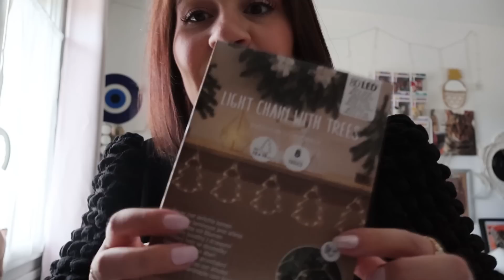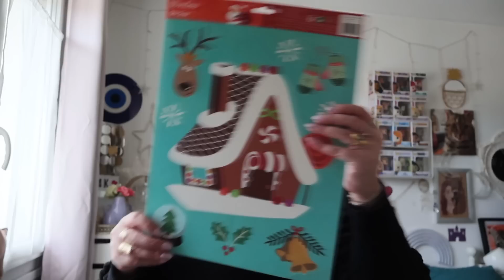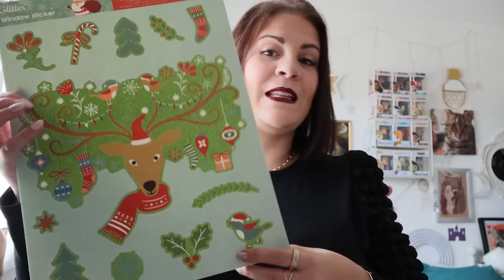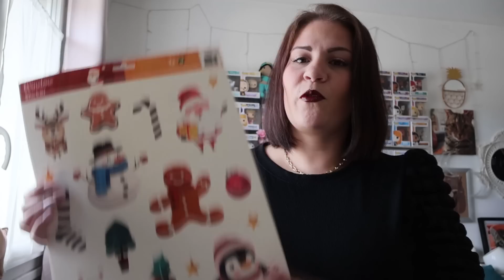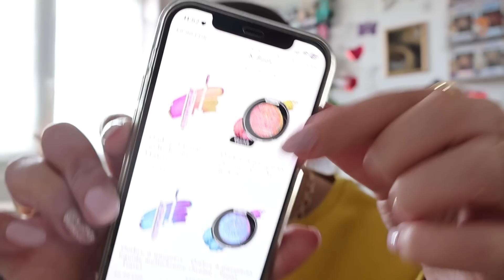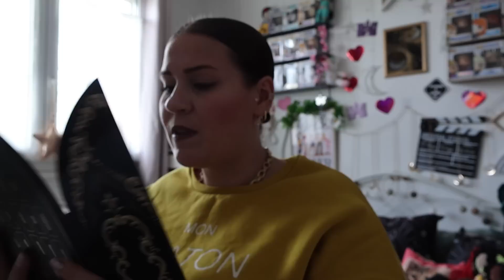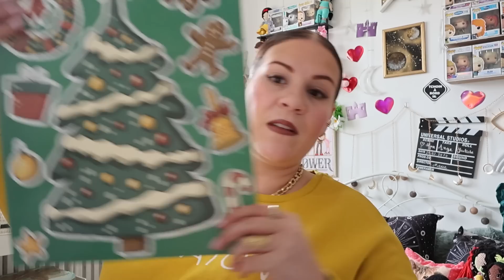*WEEKLY VLOG* 🦄👼🏼achats Noël ACTION, anniversaire LCO Beauty...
Bénéficiez de -15% avec le code MARIE15

bénéficiez de -10% sur votre 1ère commande avec le code LCO
Bénéficiez de -10% sur tout dès 20€ d'achat et autant de fois que vous le suhaitez avec le code MONANGE

*Retrouvez IMPOSSIBLE CANDLES:
Avec le code MONANGE5 vous bénéficiez de 5 fondants offerts à partir de 15€ d'achat (n'hésitez pas à communiquer ce code à Tiphaine lors de vos échanges pour votre première commade)
""ce produit m'a été offert par Impossible Candle""

Nouveauté très spéciale de Carolina Herrera Good Girl Blush pour les femmes imparables

Sur TIK TOK: monangeytb

❤BiZoUk❤